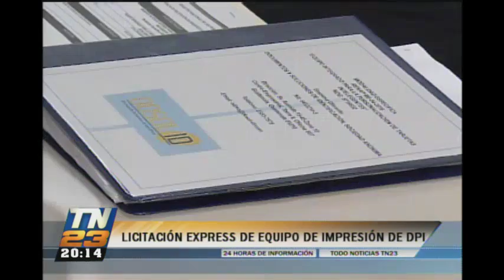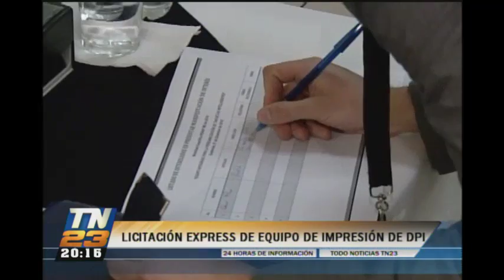Renap realiza licitación express de equipo de impresión de DPI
El Renap invitó desde hace dos días por medio de una convocatoria en el Diario Oficial a que las empresas puedan presentar sus ofertas para proveer un nuevo equipo de elaboración de las tarjetas del DPI. Solo una empresa participó y presentó oferta.